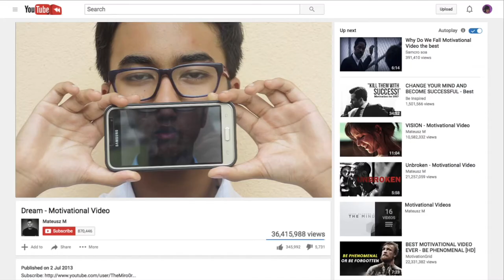Alice Smith Film Comp 2016: Teaser Trailer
This media product is part of a school project and is not for any monetary gain.